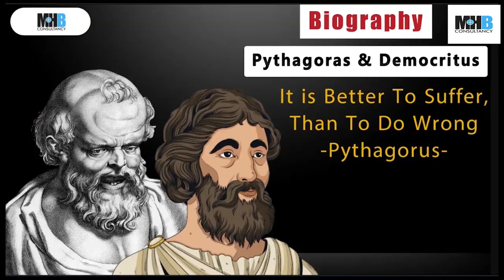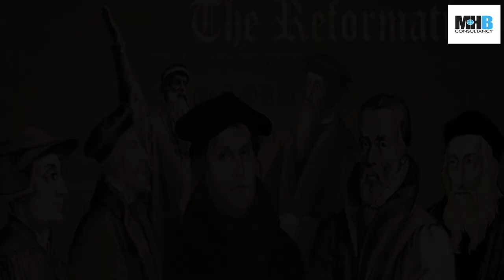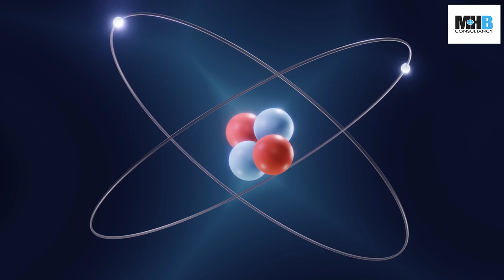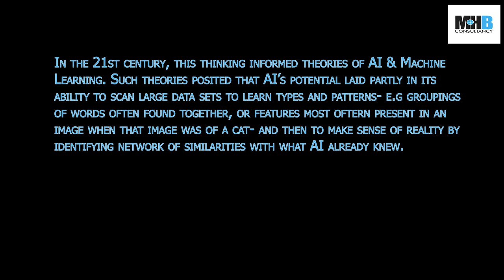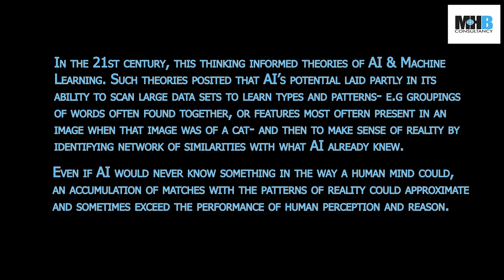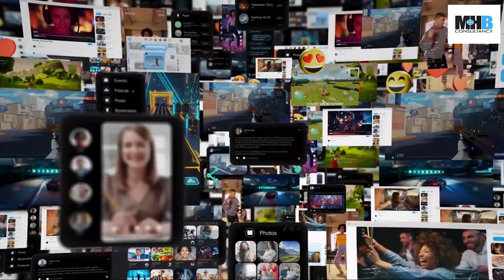AI & Philosophy - Conceiving Artificial Intelligence through philosophies - Philosophical Foundation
This is a story about the history of progress in human thought and its achievements. We develop a chronological order to teach you about the series of successes in science & technology and philosophy that led to the development of ai .
What was happening before aitech ? Before aitechnologies , only humans perceived and shaped what we call ‘The Real World’.
Throughout history, the efforts of comprehending and explaining how the world came into existence and is organized have been the defining attributes of all the epochs. Whenever there has been an era in which the existing theories and concepts were not able to thoroughly account for all the aspects of reality and justify its progression, it has led to the spawning of a new epoch. Lets go back about 2500 years to when The Greek philosophers developed logic & reasoning as a way of investigating the various phenomena of the universe that were utter mysteries back then. It was from their research that mankind initiated the discoveries of nature and science.

The word academy is a household word used in our daily lives. It was the name of Plato's school in 4th century BCE? It was one of the 1st higher education institute in history. Although perhaps you are here because you Want to comprehend what led to the development of artificialintelligenceandmachinelearning .

It is the right time to set the stage for the movement towards developing artificialintelligencetechnology .
AI is now breaking that barrier. By being logical, rather than being emotional. By being objective and not subjective. By being inanimate, based on math, instead of being physical or dependent on its sensory perceptions.

At the same time, When all of these philosophies were being formulated and debated upon, the political philosophies formed parallel to them by the likes of Frederick the great and Voltaire etc. formed the basis of the world order in 18th and the 19th century. Theories of Immanuel Kant himself was a part of that movement.
However, After the epoch of modernity, came the romanticism movement, to offer an approach to reality that was a reimagining of the medieval thought.

The advances in classical model of physics and afterwards quantum physics opened the pandora’s box on the mysteries of physical reality. 1st, Einstein presented his general and special theory of relativity which embarked physical sciences on an Entire New journey of exploration of reality. This was followed by the work of Wilhelm Heisenberg and niel bohr. Their work further affirmed the concept that reality is just too multifaceted to be understood by humans. Humans are very very limited in their perception by their senses. AI is discovering newer and clearer patterns in masses of data which is forming a picture of reality that was never even imagined before by humans.
One example given is that of the relation between the philosophy of ‘family resemblances’ by Ludwig Wittgenstein and Machine learning. His view was that reality is constructed of many many individual parts that have no definite boundaries but are similar to other parts and interact with each other.

From enlightenment till recent times, mankind prided itself to be the sole being that reasoned in order to understand and shape the universe. Now, man is not only willing, yet more terrifying, trying to Concede that position to AI. The tipping point is characterized by the inventions of AI being new and unique as compared to the technological advancements of the past that were merely extensions of the previous technologies.
Meaning that before AI, a new technology would be something like: a combination of photos has become a movie, or automobiles being carriages that just moved rapidly. When you compare it with how computers have become part of almost everything now, even of human bodies, the contrast is stark. Everything is in cyberspace now, economics, supply chain management, marketing, education, localization services.

Human cognition and perception is being Replaced by Artificial Intelligence. What will become of you then? Today’s cyberspace generation only knows that which is presented to it by AI, through search engines and social media. The negative aspect? Information explosion has caused knowledge to be concentrated into fewer and fewer hands which has the resources to filter the noise from that clutter and focus on what information they need to collect and process. The worst part being, that with all this data processing and such a fast paced world, the perseverance and contemplation required to attain the level of reasoning which once made man discover the true nature of reality is now being long lost. What do you think about all our operations being completely overtaken by AI? It will proceed to shape our reality, meaning, that the new epoch will genuinely be, the Age of AI. Instead of losing our hard earned place at the top of the food chain, lets work together to develop and deploy AI for our wellbeing and not serve it.